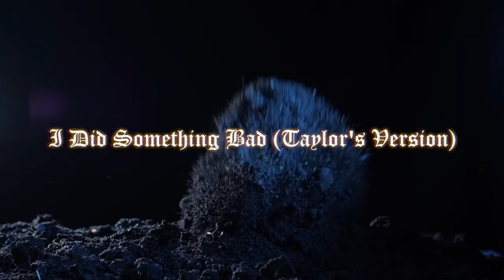Reputation (Taylor's Version) Fan-made Tracklist